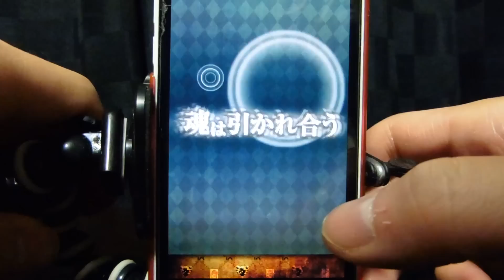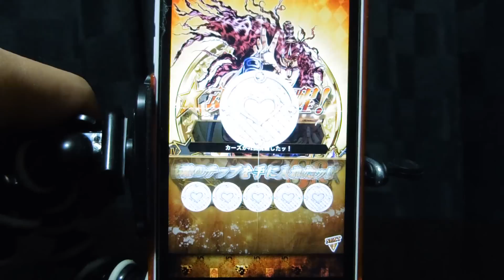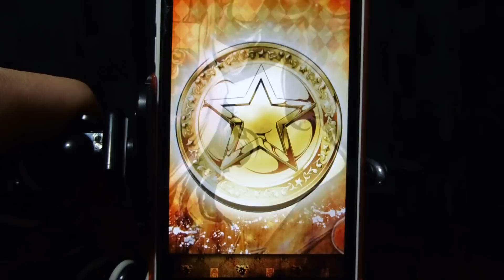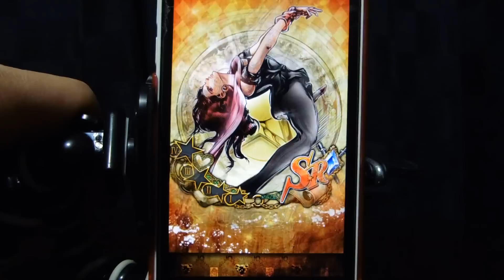[ジョジョSS]SR&SSR的中率超絶UP降臨ガシャ5連+オマケ引きました!!新SSRはポルナレフ&イギーのコンビメダルとモハメド・アヴドゥル!!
スマホゲームのジョジョの奇妙な冒険 スターダストシューターズSR以上的中率超UPガシャを5回引きました!!
今回は降臨ガシャということで降臨ガシャ限定のDIOをゲットするチャンス!!&降臨ガシャ限定の新SSRポルナレフ&イギーのコンビメダルが登場!!
さらにSSRのアヴドゥルも新追加です!!